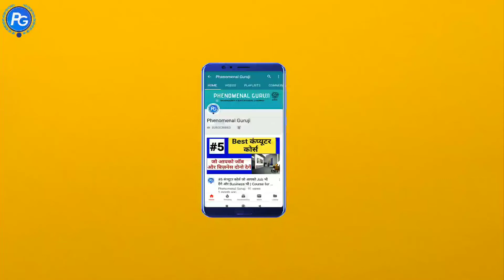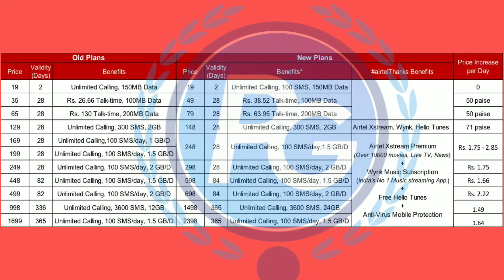Airtel New Plan List 3 December 2019, Airtel Plans Increased, Airtel New Plan List 3 December 2019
Airtel New Plan List December 2019, Airtel Plan Increased, Airtel New Plan List  December 2019 or airtel new prepaid plans details video.

Topic Covered:

1) airtel new plan News,
2) airtel new plans,
3) idea plan increase,
4) airtel new plan december 2019,
5) airtel new plans 2019,
6) airtel new plans unlimited calls,
7) airtel plan increase,
8) airtel december plan,
9) airtel december 2019,
10) airtel december new plan,
11) airtel call rate december 2019,
12) airtel new december 2019,
13) airtel recharge plan december 2019,
14) 3 december airtel prepaid recharge,
15) airtel 3rd december,
16) airtel 3 december,
17) airtel 3 december plan list detail video

Airtel All New Plans from 3rd Dec 2019. Airtel New Plan of ₹49,₹148,₹248,₹298,₹598,₹698,₹1498,₹2398

Airtel All New Plans from 3rd December | Airtel New Plan of ₹49,₹148,₹248,₹298,₹598,₹698,₹1498,₹2398 Airtel Increase Prepaid Traiff Prices Bharti Airtel Increases Prepaid Tariff Prices by Up to Rs 699, New Plans Start at Rs 19 In line with its announcement made on November 18, Bharti Airtel today introduced new tariff plans for prepaid users. Airtel’s new prepaid plans start at Rs 19 and they will be effective from December 3, 2019. Airtel’s Rs 1,699 yearly prepaid plan will be available for Rs 2,398 going forward and the company also extended the validity of Rs 1,498 plan. Some of Airtel’s new plans include Rs 49, Rs 79, Rs 148, Rs 298, Rs 598 and so on. The former leading telecom operator also says there’s a FUP limit on voice calls made to other networks, but the company did not reveal the exact FUP though. For example, Vodafone Idea has a voice calling cap of 12,000 minutes on its yearly prepaid plan of Rs 2,398. But Airtel did not mention anything as such in the press release sent to us.